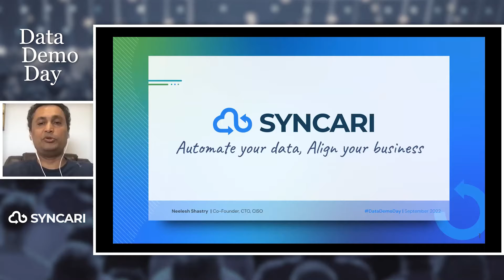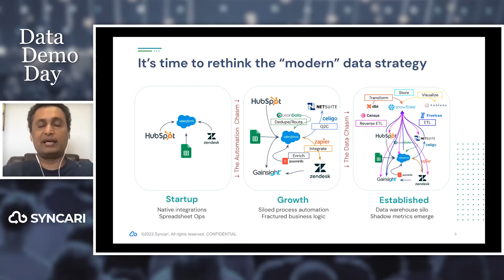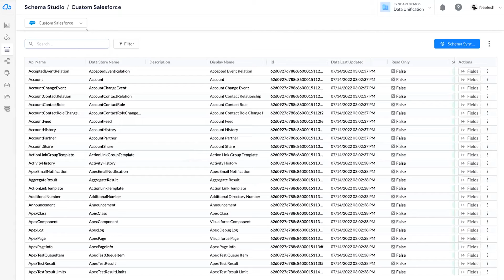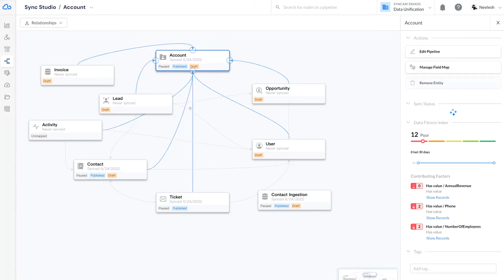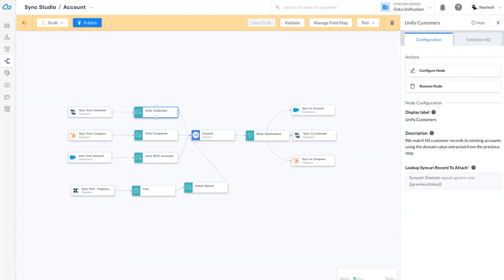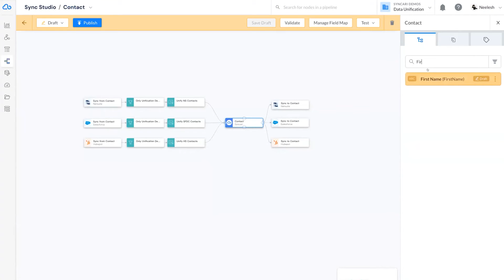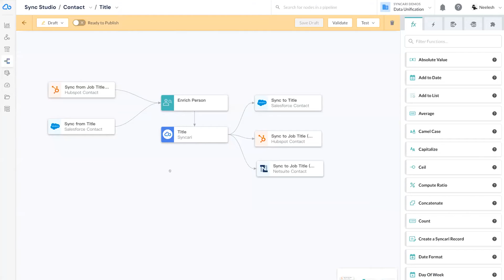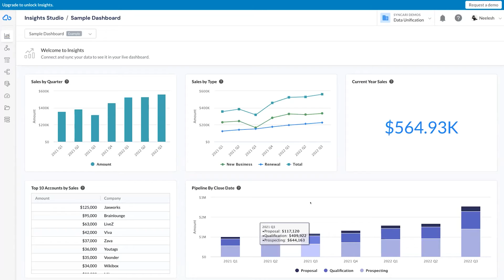Data Demo Day with Syncari's Neelesh Shastry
Syncari CTO and Co-Founder, Neelesh Shastry, was live on Data Management Solutions Review for Demo Day Q3 2022, and here were the highlights:

Syncari’s superpower is its hub and spoke model, driven by our patented multidirectional sync engine.

Think about DATA MODELS, instead of APIs and point-to-point integrations.

What’s the definition of an account?

Start thinking on those terms.

The paradigm shift is to start thinking about data models and how these systems plug into YOUR DATA MODEL.